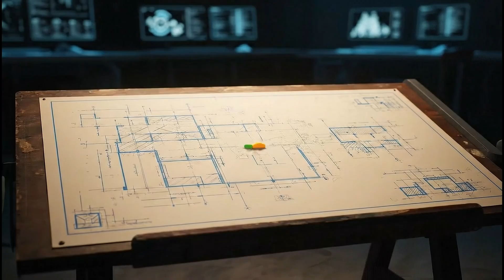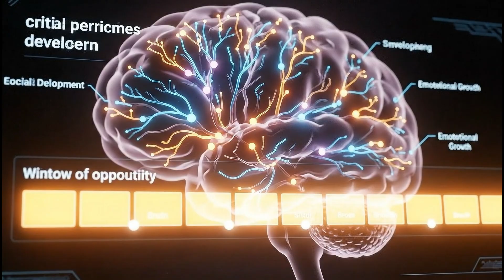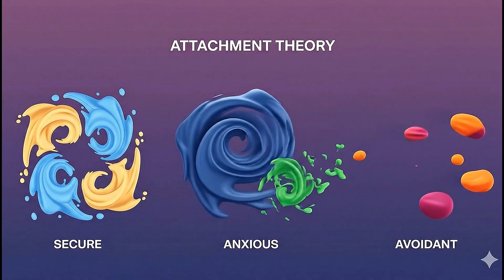Harlow's Monkeys: The Shocking Truth About Love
Is affection a luxury, or a biological necessity as vital as air? In the 1950s, Harry Harlow conducted a series of shocking and controversial experiments to find the answer, forever changing how we understand the nature of love.

In this documentary, we provide a cinematic deep dive into one of the most impactful and ethically troubling studies in the history of developmental psychology. At a time when science believed infants only bonded for food (the "Cupboard Love" theory), Harlow introduced infant Rhesus monkeys to artificial surrogates, testing the primal need for connection.

We explore the famous "Wire Mother vs. Cloth Mother" studies and the profound discovery of "Contact Comfort." But the research took a darker turn. We also examine the devastating "Pit of Despair"—experiments designed to induce psychological trauma through total isolation, and the heartbreaking cycle of the "Motherless Mothers."

Join us as we unpack the legacy of Harlow's findings, the ethical firestorm they ignited, and how these experiments ultimately revolutionized childcare practices around the world.

🧠 What You'll Learn:

The mechanics of the Wire Mother vs. Cloth Mother experiment.

Why "Contact Comfort" proved more vital to infants than food.

The devastating long-term effects of social isolation and the "Pit of Despair."

How this research laid the foundation for modern Attachment Theory.

The complex ethical debate surrounding animal welfare in science.

🕒 Timestamps (Jump to a Section):
0:00 Introduction: The Cold Calculus of the 1950s
1:04 Setting the Stage: The Surrogate Mothers
2:08 The Observation Begins
2:40 Results: The Discovery of Contact Comfort
4:00 The Fear Test: Seeking a Secure Base
5:20 A Dark Turn: The Isolation Experiments
6:00 The Pit of Despair and Psychological Damage
7:12 The "Motherless Mothers": Cycles of Trauma
8:38 Controversy and Ethical Revolution
9:18 Harlow's Legacy: Redefining Human Connection
10:14 Conclusion: The Science of Affection

💬 Join the Conversation:

Harlow’s work provided invaluable insights but caused immense suffering. Do you believe the ends justified the means in these experiments?

👍 Like this video if you found it insightful—it helps others discover this important story.